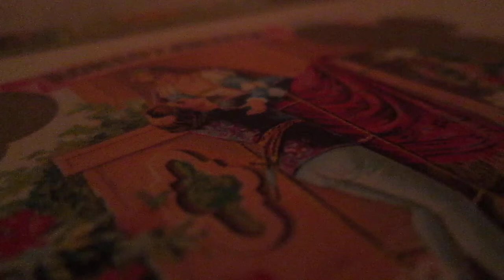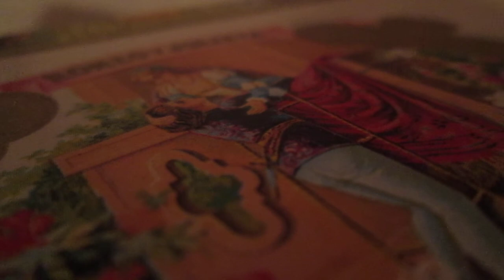all wash out- cover by tami ruppo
original by: Edward Sharpe And The Magnetic Zeros
קאבר של תמי רופו
לכל האנשים הסובלים ומתקשים במצב
ממליצה מאד לקרוא את המילים

תמי רופו: זמרת-אמנית
מלווה נשים ונערות דרך האינטואיציה
 ועוזרת להתעצם, להתבטא ולהשתחרר